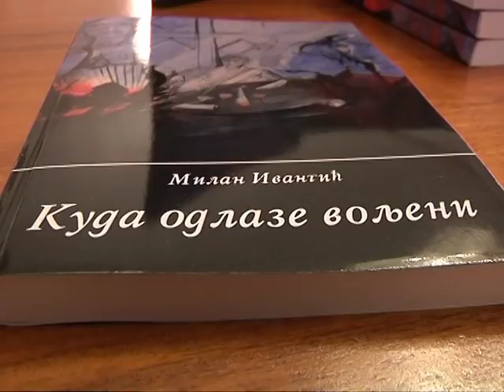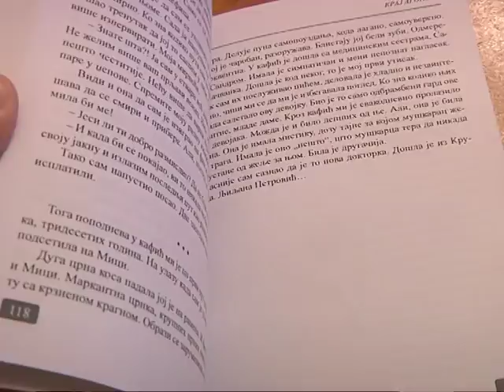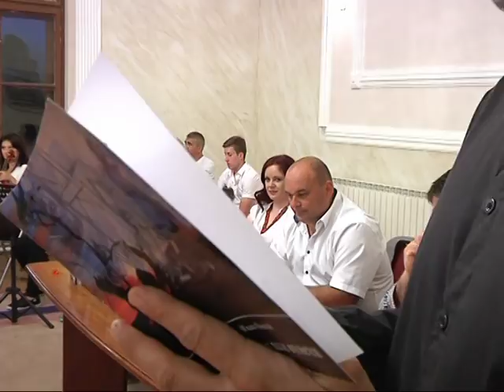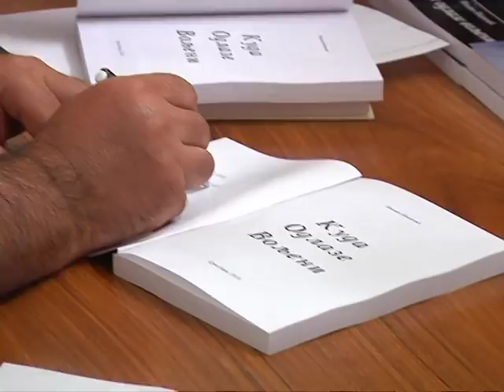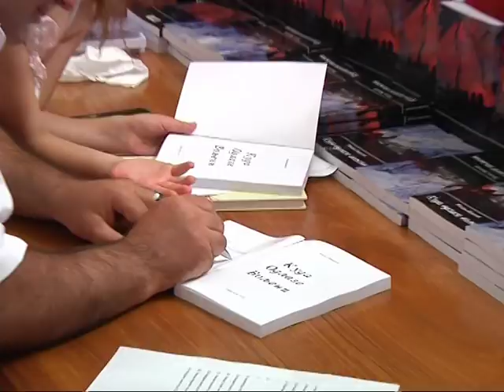KUDA ODLAZE VOLJENI - PROMOCIJA KNJIGE - "Kulturni Identitet" Reportaža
"Kulturni Identitet" Reportaža